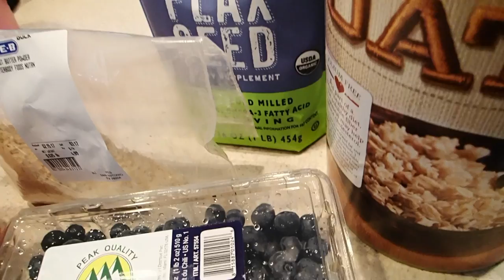WE MADE A HUGE DECISION TODAY - MAKING OUR DREAM A REALITY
Blair's Business:
Facebook.com/BlueBlairyFitness

Matt's Business:
Custom Web Design & Online Marketing